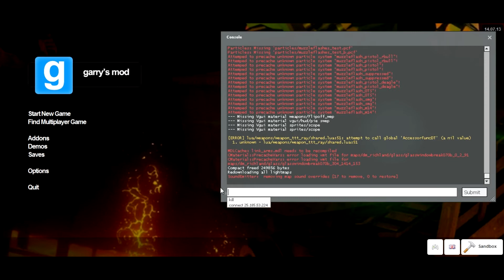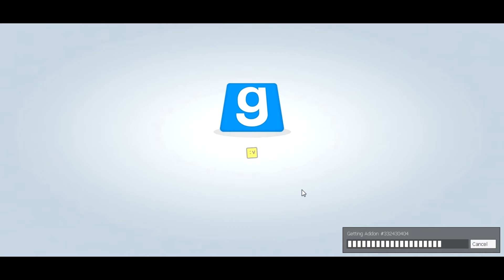Gmod - Deja Vu (Halloween Horrors 2014)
Hello Timelords, Timeladies and Timewarpers. We have the final video of Halloween Horrors 2014 and the Musketeers are going to Josh's cousin's party at his apartment, but something's not right...